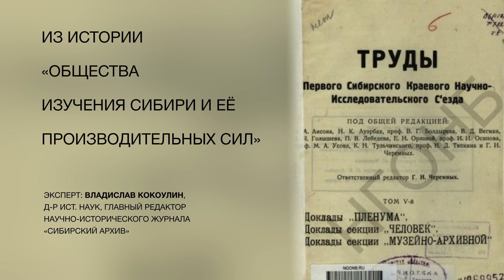Из истории «Общества изучения Сибири и её производительных сил». Лекция Владислава Кокоулина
НГОНБ
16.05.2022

Лекция из цикла «Новосибирск: история нашего города», посвящённая истории науки в Сибири.

Общество изучения Сибири и её производительных сил — крупнейшее научное общество Сибири в годы нэпа. Занималось организацией научных экспедиций и научных исследований в Сибири — геологических, ботанических, этнографических, археологических. Общество успешно работало и развивалось, но в 1931 году несколько активных деятелей Общества были арестованы и вскоре Общество было ликвидировано.

С уникальными документами по истории Общества из фондов Государственного архива Новосибирской области вас познакомит эксперт проекта «Новосибирск: история нашего города»  главный редактор научно-исторического журнала «Сибирский Архив», доктор исторических наук Владислав Кокоулин.

Вы узнаете, как создавалось это общество, какие известные люди стояли у его истоков и принимали активное участие в его деятельности, какие научные достижения сделали члены Общества и почему оно было ликвидировано.